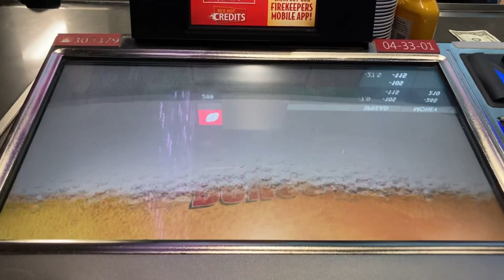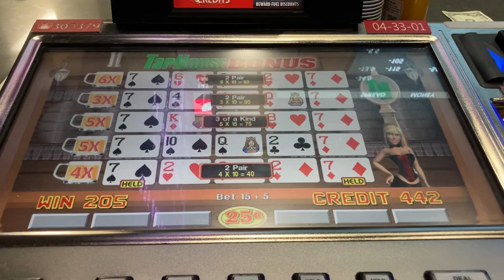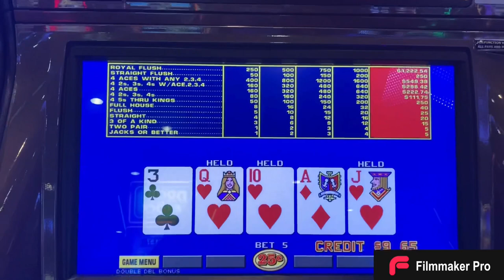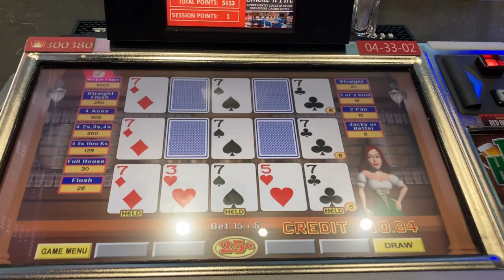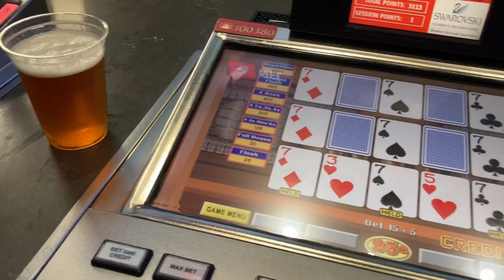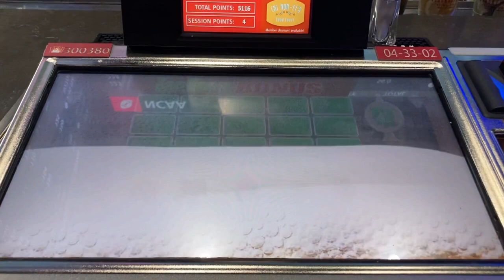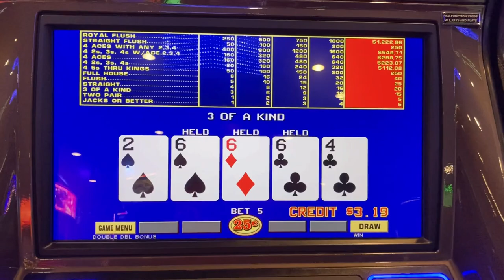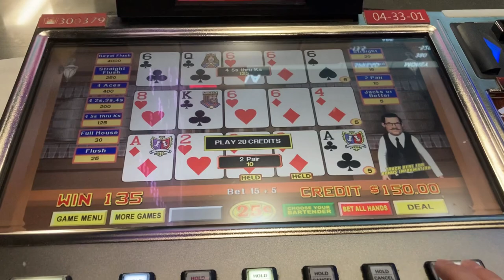Best of Tap House Video Poker (Featuring Miranda Lambert)￼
Some Tap House Video Poker from 2021 and clips of a Miranda Lambert concert at Soaring Eagle Casino￼